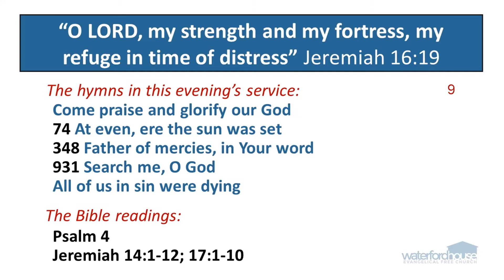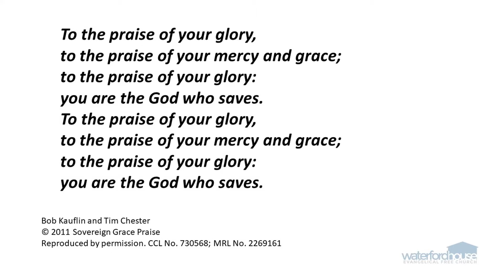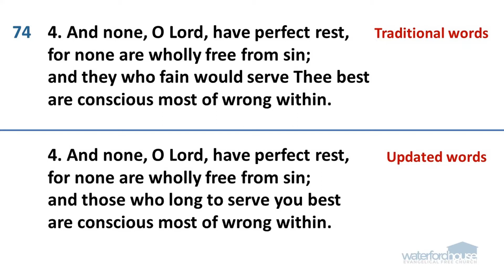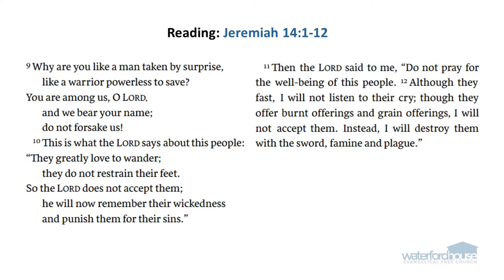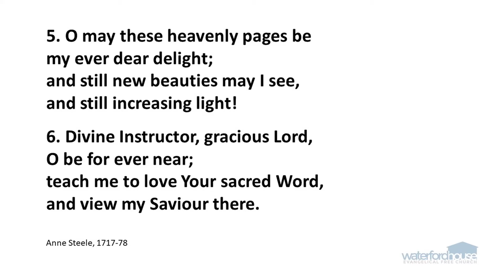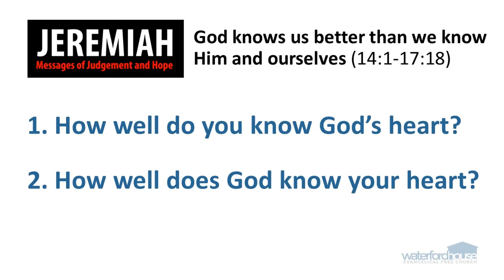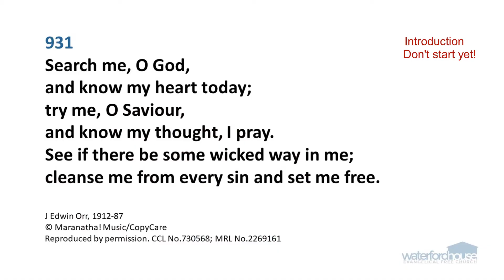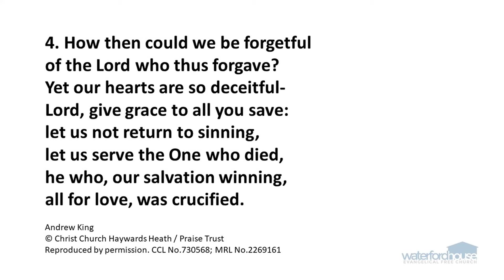Evening Service, Sunday 26 April 2020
Continuing our series in Jeremiah: Jeremiah 14:1-17:18
A PDF of the PowerPoint slides that accompanied this Sunday morning service can be emailed to you on request.

Scripture quotations are taken from the HOLY BIBLE, NEW INTERNATIONAL VERSION. Used by permission of Hodder & Stoughton Ltd, a member of the Hodder Headline Group. “NIV” is a registered trademark of International Bible Society. UK trademark number 1448790.

Songs included in this video:
* Come praise and glorify our God; by Bob Kauflin and Tim Chester
* At even, ere the sun was set; by Henry Twells (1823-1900)
* Father of mercies, in Your Word; by Anne Steele 1717-78
* Search me, O God; by James Edwin Orr, 1912-87
© Maranatha! Music / CopyCare
* All of us in sin were dying; by Andrew King
© Christ Church Haywards Heath /Praise Trust